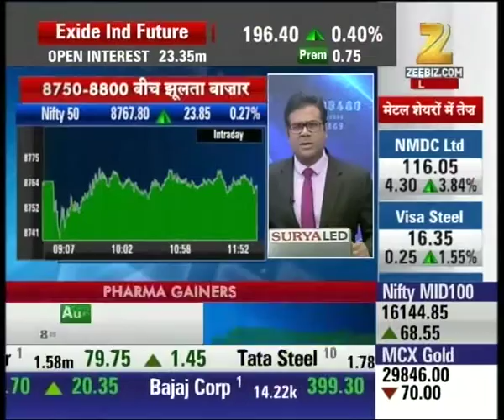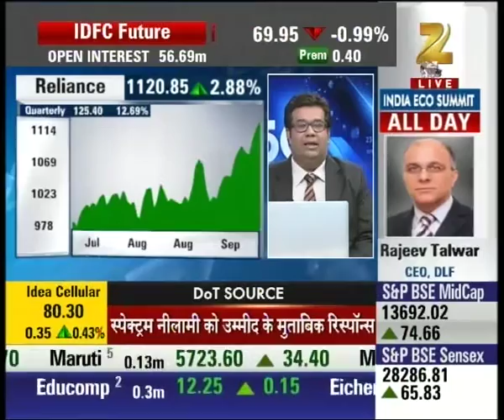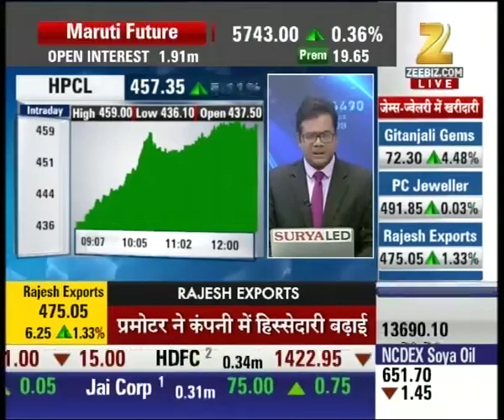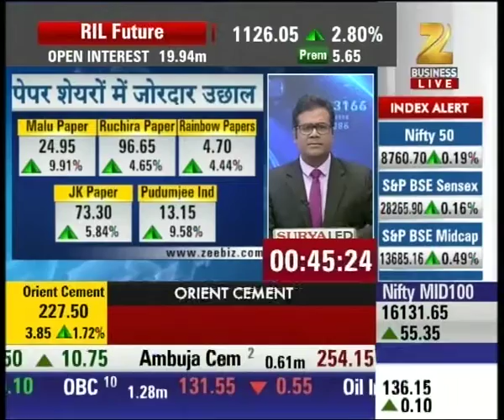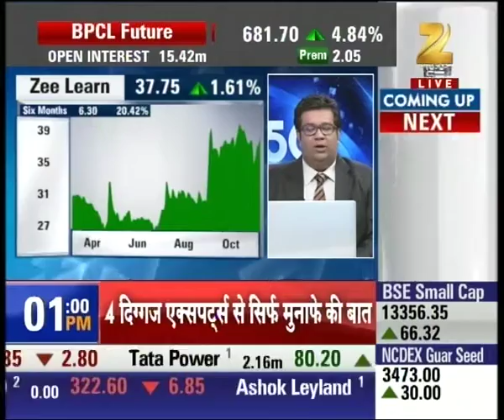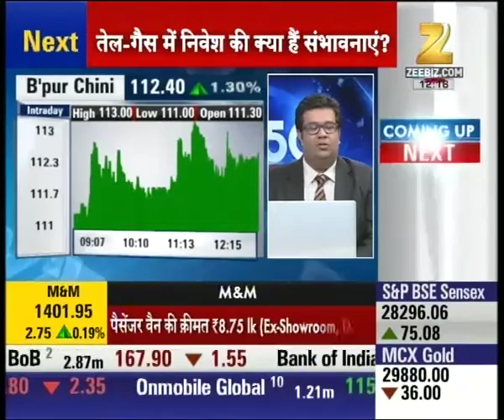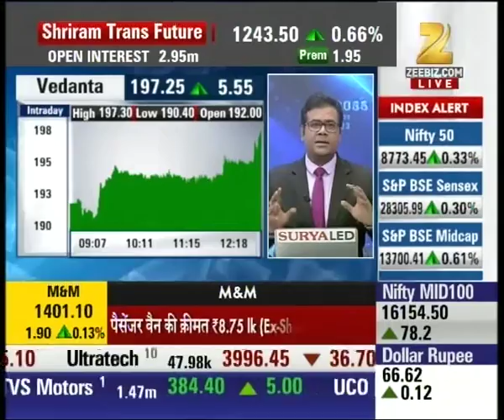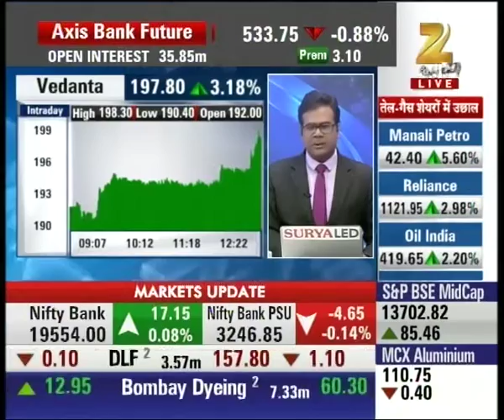Top 50 Share | Indian Market in good strength, Nifty trading above 8750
Indian Market in good strength, Nifty trading above 8750. Watch complete news story of Top 50 Shares and stay updated with the latest trends and statistics in the stock market, commodity market and share market!